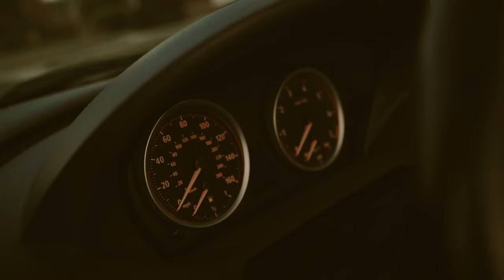Nate Walker - Trenches [Official Music Video]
"Nate Walker" Music CLICK LINK NOW!!! And Listen to the MixTape On Soundcloud Or CLICK the comment ddaymusicgroup atlanticrecords s#topmusicvideo